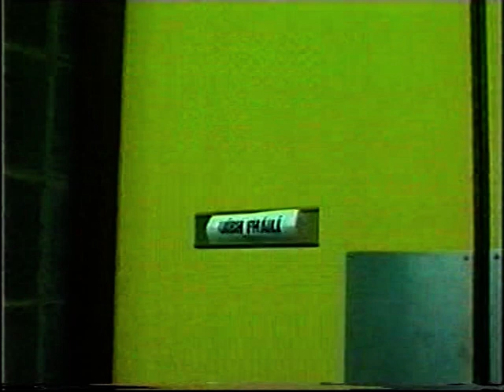2000 Vinnie Claffey Video Diary